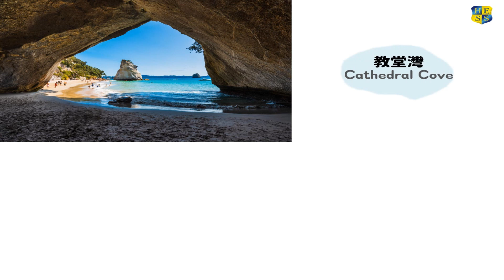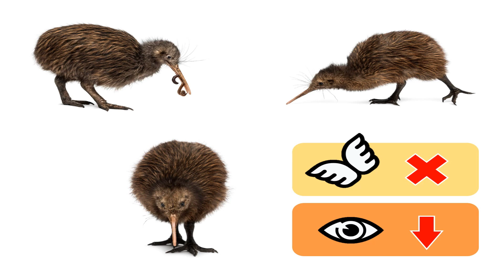【國家小學堂】#23 紐西蘭文化 //紐西蘭是活的地理教室!?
👉 單字整理
紐西蘭 New Zealand
哈比屯 Hobbiton
教堂溝 Cathedral Cove
巨石山 Castle Hill
奇異鳥 kiwi bird
奇異果 kiwifruit
毛利人 Maori
哈卡舞 Haka
蒂卡波湖 Lake Tekapo
懷托摩藍光螢火蟲洞 Waitomo Glowworm Caves
懷歐塔普地熱公園 wai-O-Tapu Thermal Wonderland

▼▼文化任意門▼▼
0:08 活的地理教室
01:30 奇異果、奇異鳥，傻傻分不清
02:44 毛利文化
04:19 紐西蘭英文